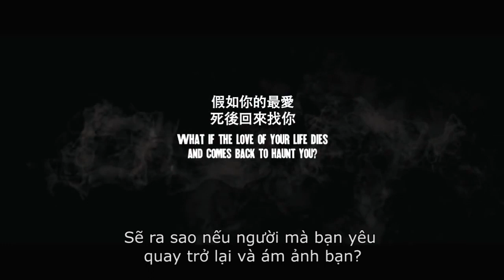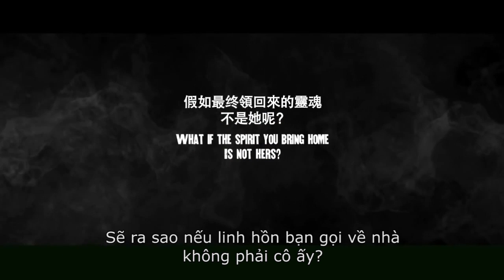In The Dark (Sơ Hãi Tột Độ) - Official trailer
Có khi nào bạn nghe thấy tiếng thì thầm bên tai?? Dù tin hay không...Họ vẫn luôn ở quanh ta

Sợ Hãi Tột Độ - Dự kiến khởi chiếu 12/12/2014